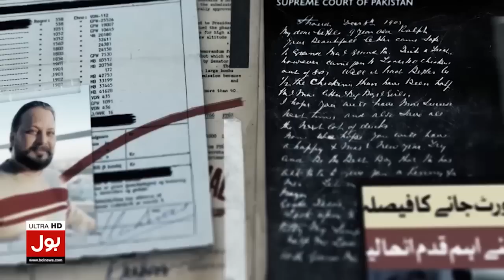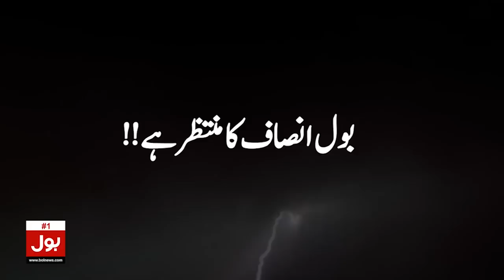PDM Govt New Tactics To Escape From Elections | Sheikh Rasheed Revealed Big News | Breaking News